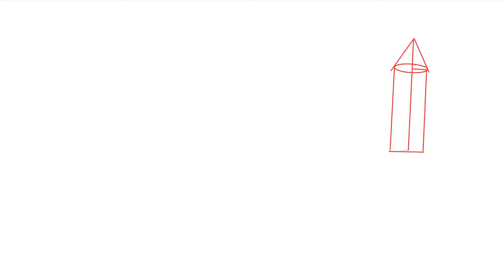Volume and Surface Area of Solids | Class 10 Exercise 17A Question 12 | RS Aggarwal | Learn Maths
Book - RS Aggarwal
Class - 10
Chapter - 17 - Volume and Surface Area of Solids
Exercise - 17A
Question - 12

Regards,
Garima Agarwal